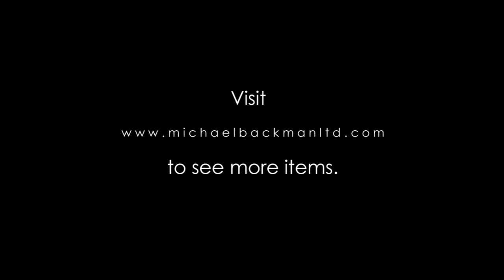4474 Yoruba Cast Brass Opele Oracle Chain